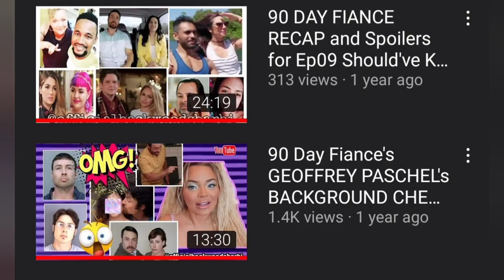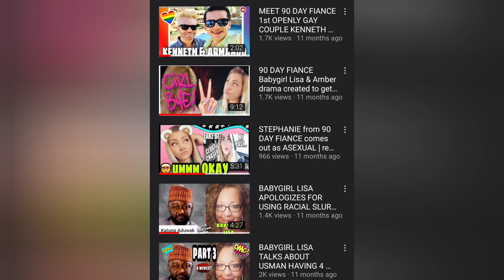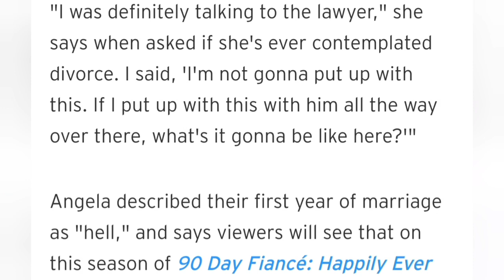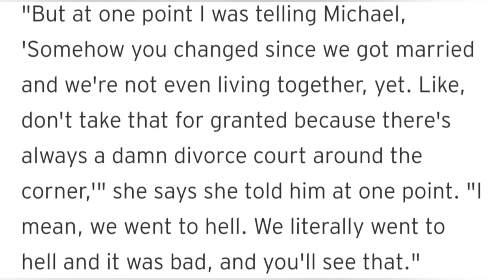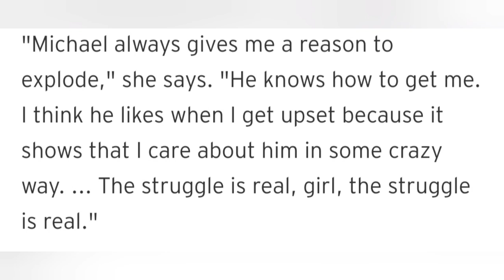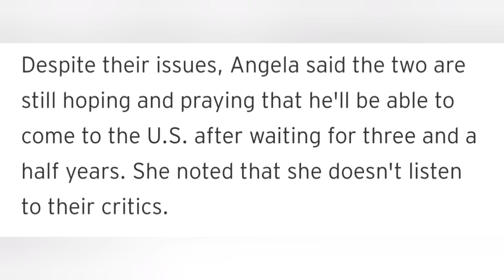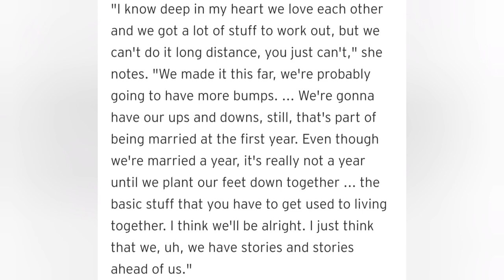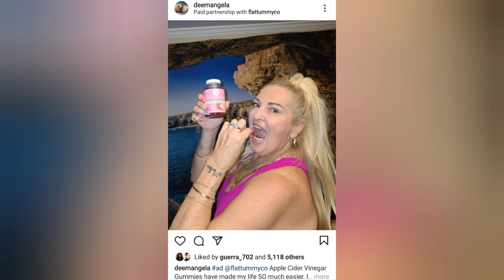Angela Deem talks First Year of Marriage, Divorce & Major Weightloss | 90 Day Fiance Happily Ever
⭐JOIN VIP⭐